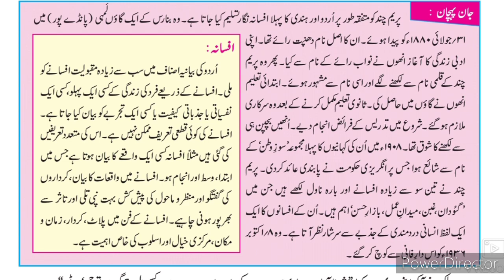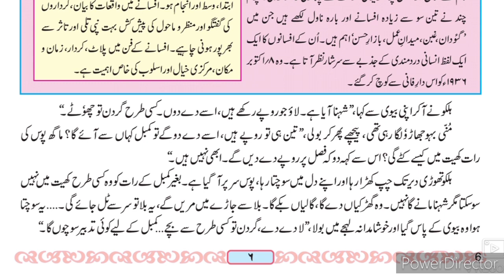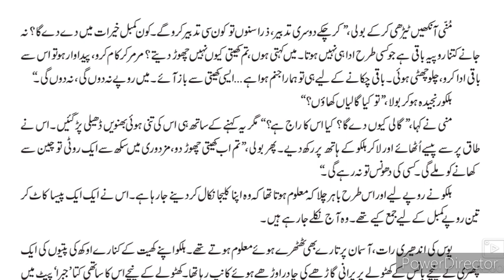9th class Urdu Sabak 2 Pos ki Raat Part-1 URDU Medium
Sabak no 2 Pos ki Raat part 1, in this video introduction of the writer Munshi Premchand as well as description about Afsana is given. This video gives us brief information about chapter no 2 pos ki Raat. Urdu medium channel by sir Abdul sattar khan provide quality online education for students of Urdu medium 9th class Urdu.
9th URDU Question Answer
9th Urdu سبق نمبر ر video gives you complete information and explanation about the chapter. Urdu Medium Channel by sir Abdul Sattar Khan provide quality education for students of urdu medium school viiith class urdu